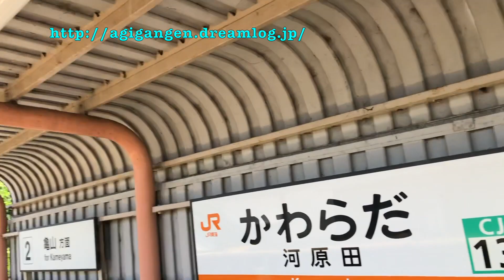【JR東海→伊勢鉄道】河原田駅で乗り換える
2021年7月24日に撮影したものです。途中に挿入したBGMはMacBook ProのGarageBandに入ってるサンプル曲です。